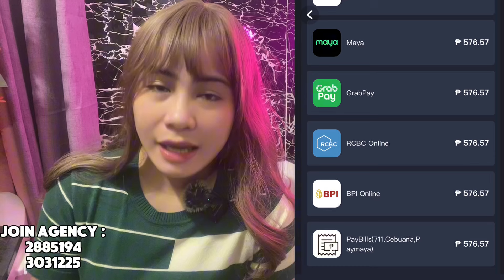[Poppo App] Ano-Ano Ang mga Benefits ng Gift Gallery Event? New Released Event•Cocodp Coins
Visit CocoDp here 👇🏿👇🏿